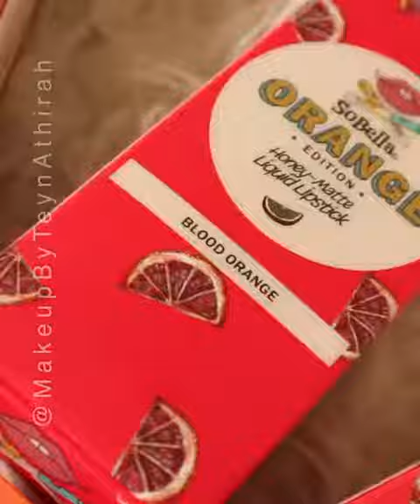ORANGE EDITION REVIEW BY TEYN ATHIRAH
Review from Teyn Athirah
Shades of Sobella Lipmatte
Orange Edition